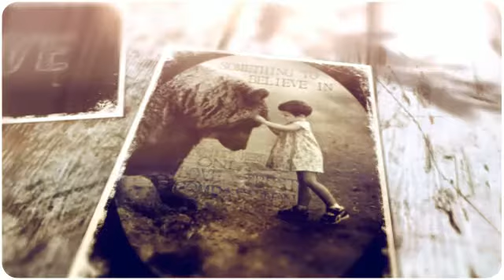Something To Believe In